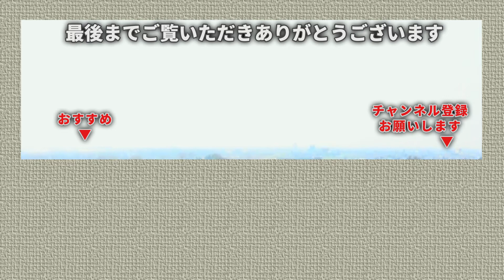福井はきれいな夕焼け 2018年3月25日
今日の福井は天気がよく暖かい一日でしたが、
全体的にかすみがかったかんじでもありました。
夕焼け色がきれいでした。

7-D　セブンディ
福井で映像制作をしている会社です。
２名で活動しています。

〒910-0347
福井県坂井市丸岡町熊堂3-7-1-16
福井県産業情報センタービル7-D